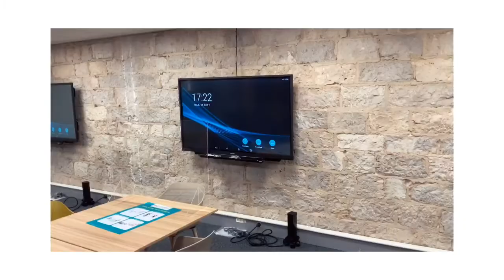SQUARE HABITAT MARSEILLE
Mise en place de 10 écrans tactiles interactifs SHARP au siège de Square Habitat Marseille.
Nouvellement installée aux docks de Marseille, cette filiale du Crédit Agricole profite des nouvelles technologies SHARP pour accueillir ses clients, organiser des réunions de syndics ou tout simplement en  réunions internes. Chaque écran est équipé de la solution TEAMS, permettant ainsi de démarrer des visios sans PC avec les personnes en télétravail, et ainsi partager le tableau blanc et les annotations sur les documents.
3 écrans 65’’ ( PN65TH1) sont installés sur un mur de pierre: BE ORIGINAL